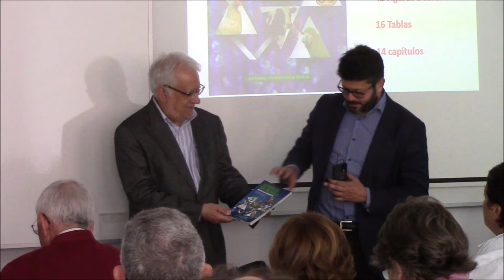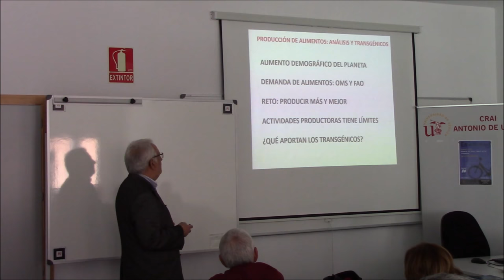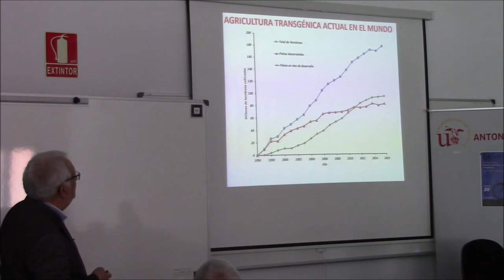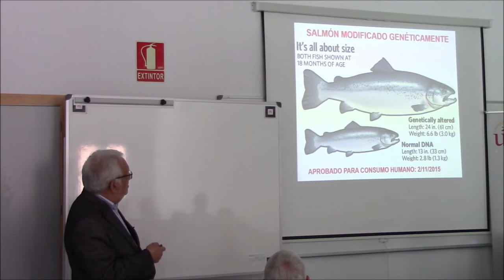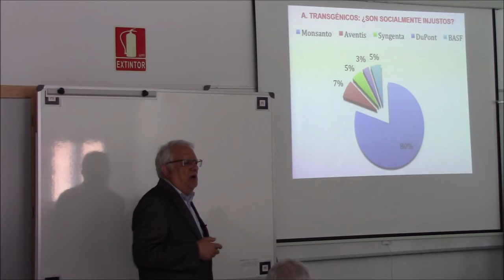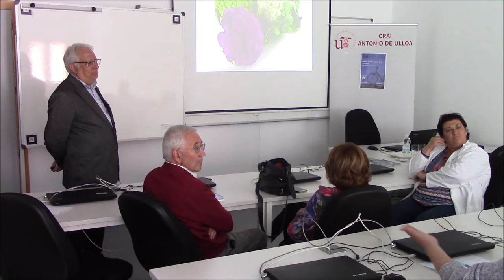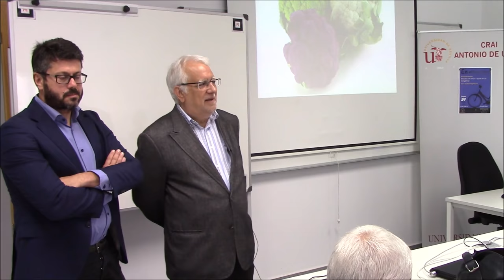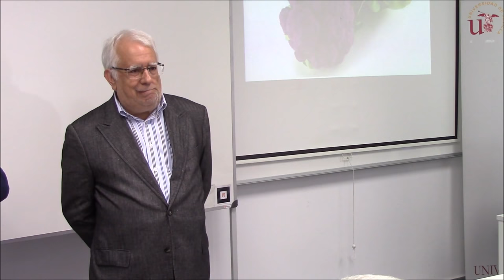Alimentos del futuro: impacto de los transgénicos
Grabación del evento "En el Bicicletero del CRAI... presentación del libro: Alimentos del futuro: impacto de los transgénicos".
La obra, publicada por la Editorial Universidad de Sevilla, fue presentada por su autor, José María Vega Piqueres, Catedrático de Bioquímica y Biología Molecular y Profesor de la Facultad de Química de la Universidad de Sevilla.
Transcribimos a continuación la reseña de esta obra:
 "La explosión demográfica que vive la Tierra hace que la demanda de alimentos sea creciente, al tiempo que Agricultura y Ganadería son importantes focos de contaminación y la Pesca está al límite de sus posibilidades. Por ello, se hacen necesarios los alimentos transgénicos para poder satisfacer las necesidades del hombre. Por otra parte, la relación entre hábitos alimentarios y salud está concienciando a la población de que longevidad y calidad de vida dependen, entre otros factores, de una dieta saludable y equilibrada. En esta obra se hace un análisis de las innovaciones que aporta la Biotecnología en el campo de la producción y mejora de alimentos".